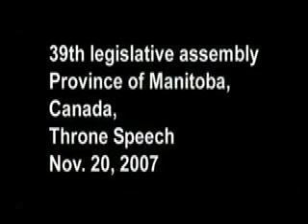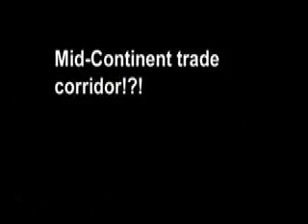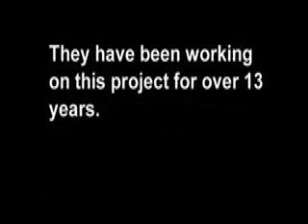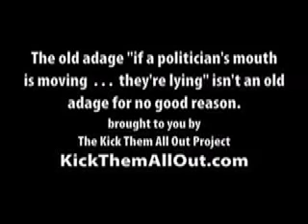North American Union Truth And Lies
This compilation highlights the truth about the ongoing work by the governments of Mexico, Canada and the United States to create a North American Union, and how the leaders of these there countries LIE about it on a regular basis.  For some reason, the Province of Manitoba presented an actual honest accounting of what is actually being done, including a North American Union ID card, sold as a 'convenience' for travelers between the three countries.   So now you can see the stark contrast between what's really going on with the LIES the leaders are telling us.  Watch carefully as President Bush speaks.  I've know quite a few liars in my life and he's such a bad one.  I can't believe anyone can watch this and not see the man is lying through his teeth.

If you'd like to do something about the creation of the North American Union please join the efforts at the Kick Them All Out Project the only practical action plan that would allow us to take back control of our Congress and put an end to this once and for all.